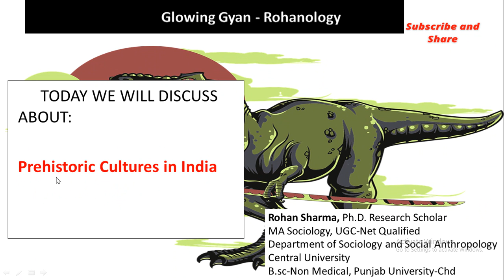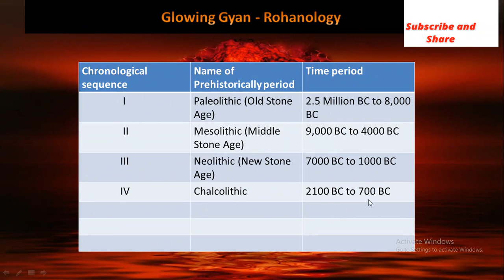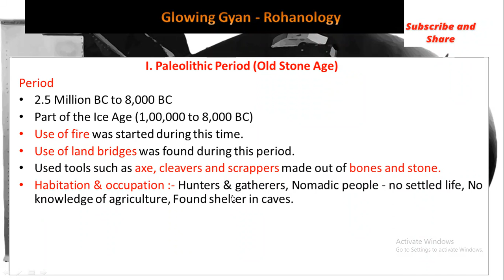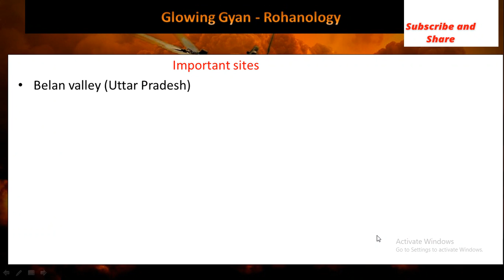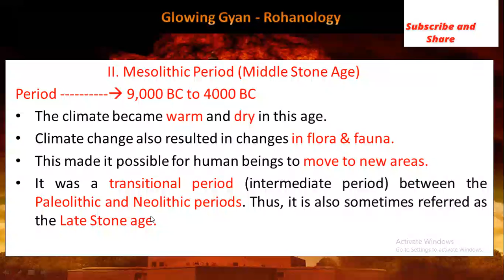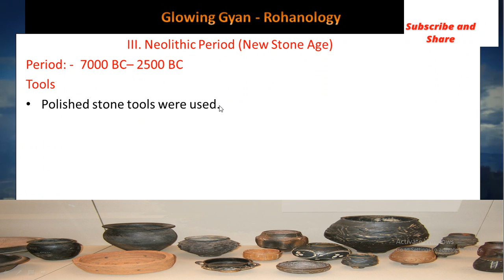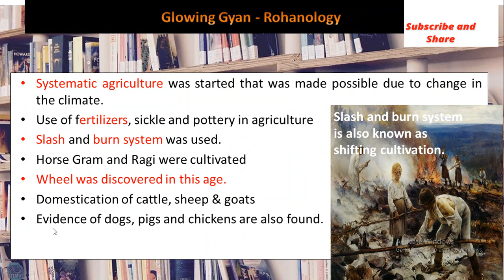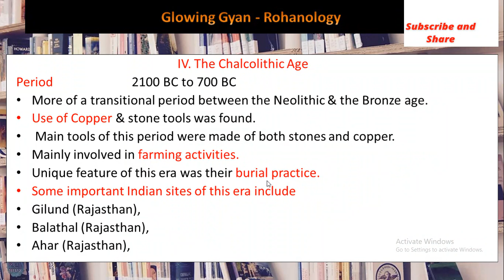(HINDI)Prehistoric Cultures in India for UPSC | Paleolithic | Mesolithic | neo-lithic |Sociology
Stone tools of the Upper Paleolithic were primarily blade-based technology. Blades are stone pieces that are twice as long as they are wide and, generally, have parallel sides. They were used to create an astonishing range of formal tools, tools created to specific, wide-spread patterns with specific purposes.

In addition, bone, antler, shell and wood were used to a great degree for both artistic and working tool types, including the first eyed needles presumably for making clothing about 21,000 years ago.

The UP is perhaps best known for the cave art, wall paintings and engravings of animals and abstractions at caves such as Altamira, Lascaux, and Coa. Another development during the UP is mobiliary art (basically, mobiliary art is that which can be carried), including the famous Venus figurines and sculpted batons of antler and bone carved with representations of animals.

People living during the Upper Paleolithic lived in houses, some built of mammoth bone, but most huts with semi-subterranean (dugout) floors, hearths, and windbreaks.

Hunting became specialized, and sophisticated planning is shown by the culling of animals, selective choices by season, and selective butchery: the first hunter-gatherer economy. Occasional mass animal killings suggest that in some places and at some times, food storage was practiced. Some evidence (different site types and the so-called schlep effect) suggest that small groups of people went on hunting trips and returned with meat to the base camps.

The first domesticated animal appears during the Upper Paleolithic: the dog, companion to us humans for over 15,000 years.

Colonization during the UP